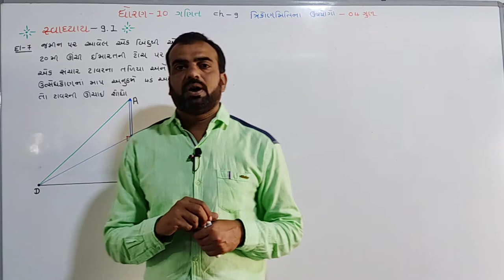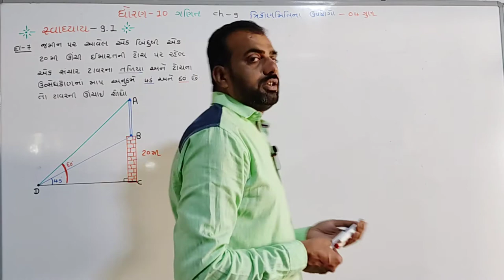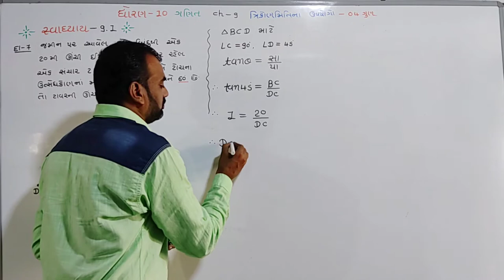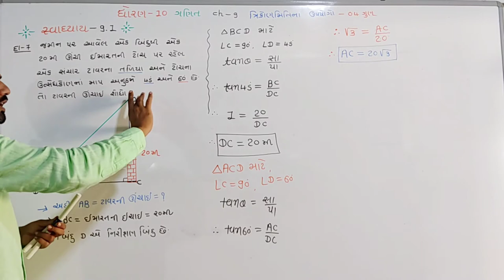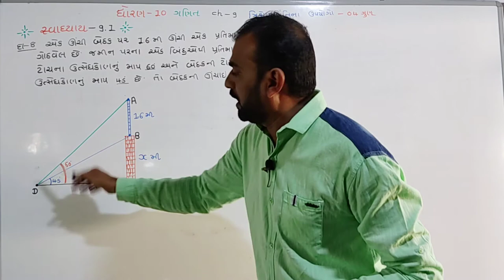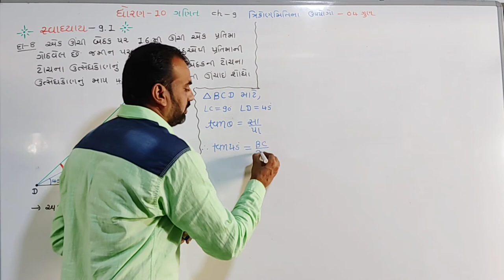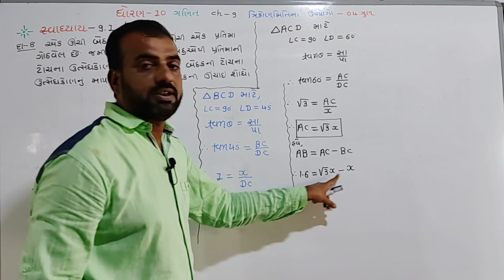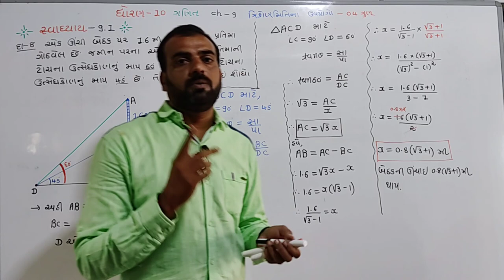std 10 maths ch 9,(ત્રિકોણમિતિના ઉપયોગો),swadhyay-9.1,Q.7,8,dhoran 10 ganit ch 9,in gujarati part 5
ધોરણ 10 ગણિત ચેપ્ટર 9 ત્રિકોણમિતિ ના ઉપયોગો સ્વાધ્યાય-9.1 દાખલા નંબર 7,8

C52OxD